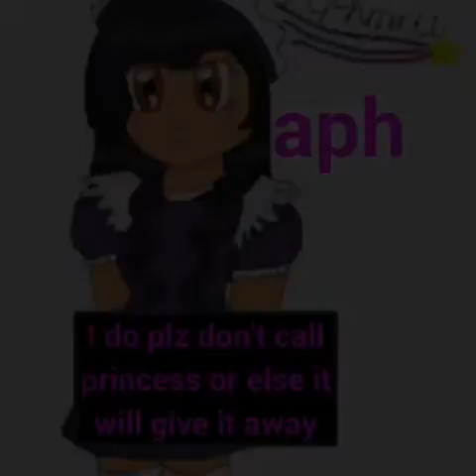Garmau lost princess and Prince ep 1 (read description)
I put in new characters their are Marinette, Adrian and chole but chole is not mean to Marinette chole help Marinette out with Adrian